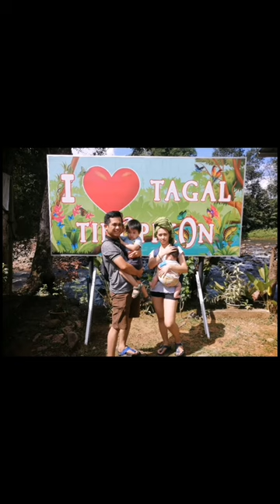mini vlog family trip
kenangan keluarga